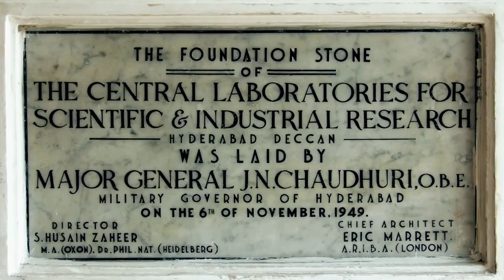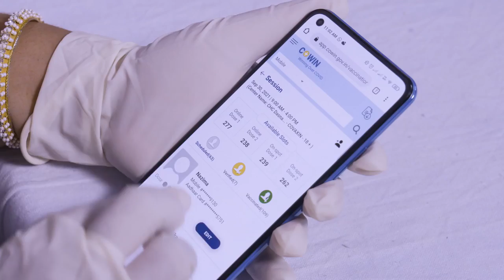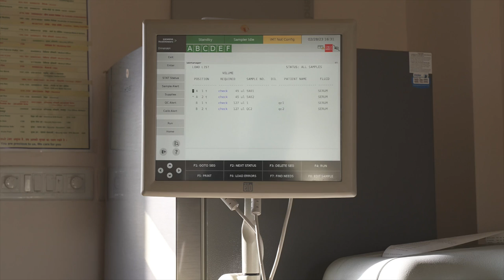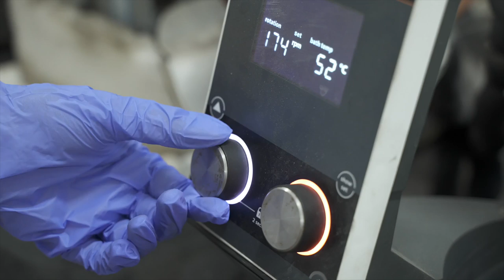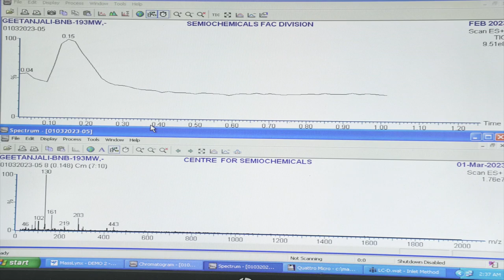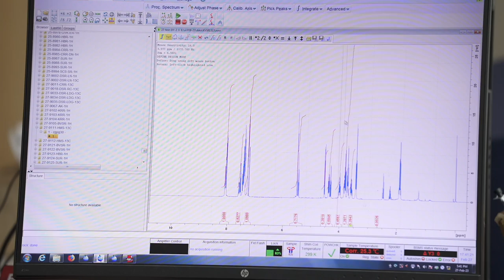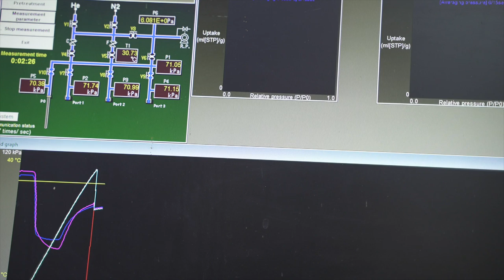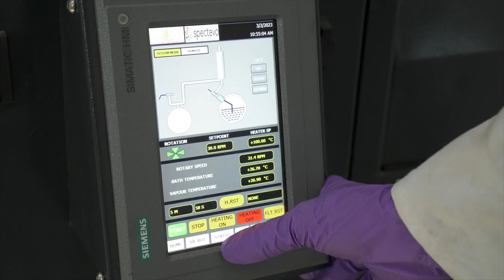CSIR - Indian Institute of Chemical Technology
Indian Institute of Chemical Technology , CSIR-IICT,
Our day-to-day requirement is met by numerous products which are based on certain specific chemical formulations. Be it the toothpaste we use early morning to the medicines and drugs we take when we are sick, all have specific chemical formulations in them. The scope for novel chemical compounds is growing day by day and so is the research associated with exploration and identification of these chemicals.

The Indian Institute of Chemical Technology (IICT), located in capital city of Telangana, Hyderabad, is an avant-garde research institute that specializes in chemical sciences and technology. Set up in 1941, it is one of the oldest research institutes of the country.

The state-of-the-art facilities and a consistent focus on developing innovative solutions to national and global needs in the areas of drug discovery, agrochemicals, catalysis, materials science, and environmental science makes IICT as the foremost chemical research institute in the whole country.

The Institute has pioneered and developed a cost-effective and scalable process for the synthesis of TLR 7/8 agonist molecule (IMDG), used as an adjuvant in COVAXIN for the COVID-19 vaccine and transferred it to Bharat Biotech Int. Ltd. which is being produced in kilograms scale. Therefore, CSIR-IICT played a very significant role in saving million lives during the SARS COV-2 pandemic due to the development of the indigenous Covaxin by Bharat Biotech.

In addition to carrying out state-of-the-art research, IICT-Hyderabad also caters to the scientific human resource needs of our country in the area of chemical technology. It offers prestigious academic programmes at PhD and Post-doctorate level, where budding scientists learn the most advanced techniques of the science of chemicals. Besides the institute plays a crucial and significant role in special scenarios such as the recent Covid-19 pandemic, by leveraging its ability to create and design novel molecules which have inevitable and indispensable roles to address the emerging challenges in the areas such as health, environment and agriculture.